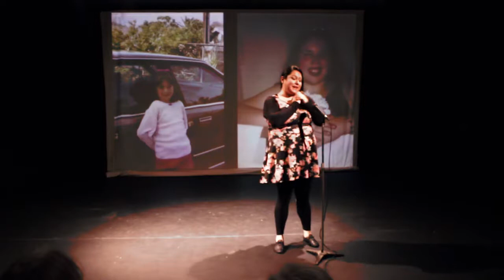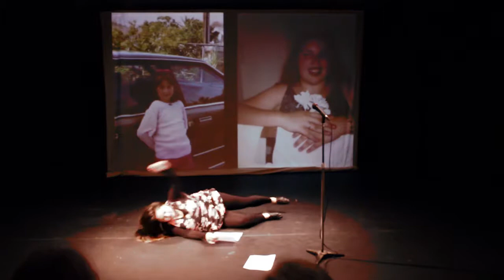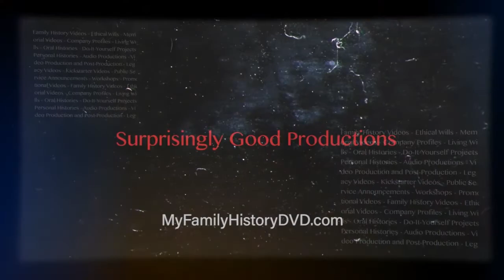"Corazon De Leon" by Gloria De Leon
Actress/comedienne Gloria De Leon reveals how Telenovelas influenced her childhood in Full Disclosure's evening titled "Origins."

Full Disclosure is presented by The Santa Paula Theater Center and Surprisingly Good Productions, a Ventura-based video service specializing in life stories and video memoirs.